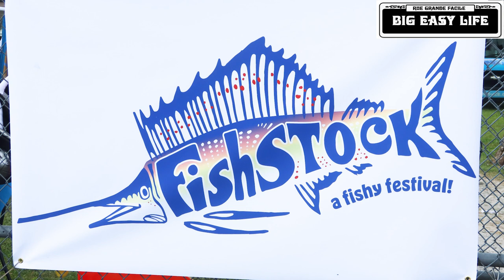Big Easy Life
Fishstock March 25 2023

Freret Street Festival March 25, 2023 11a - 6p

Tremé Creole Gumbo & Congo Square rhythms festivals March 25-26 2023

47th annual Louisiana crawfish festival March 23-26

Here is a list of a few…… I repeat few, not an exhaustive list at all of some upcoming Festivals here in Southeast Louisiana we think you should be aware of.

 April
13-16  French Quarter Fest, NOLA
14-16 Strawberry Festival, Ponchatoula
21-23 OLPS Tomato Fest, Chalmette
21-23 Vol Cajun Fest, Marrero, La
22      Tulane Crawfest, NOLA
28-30 Plaquemines Seafood fest, Belle Chase
28-30 Italian Fest, Tickfaw, La
28-30 Jazz & Heritage Fest 1st weekend
29       Denham Springs Antique Village Spring Festival
29      Art Market New Orleans Marsalis Harmony Park
29-30  Covington Antiques and Uniques Festival

May
4-7     Jazz & Heritage Fest 2nd weekend
4-7     Thibodaux Firemen's Fair
13      Arts Market New Orleans in City Park – May
13    Asian Pacific American Heritage Fest (French Market)
19-21  Bayou Boogaloo
26-28 Greek Fest
26-29 Memorial Day Swamp Pop Music Festival, Hammond

June
7-11   New Orleans Food and Wine Experience
29-July 3   Essence Music Festival